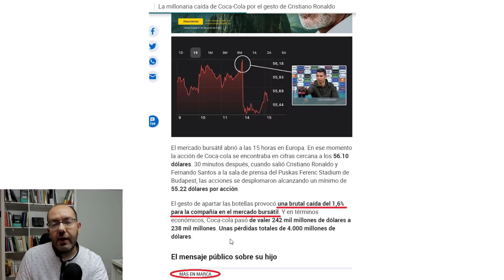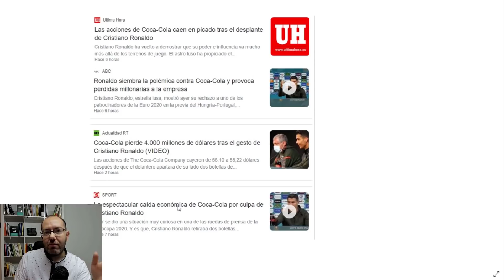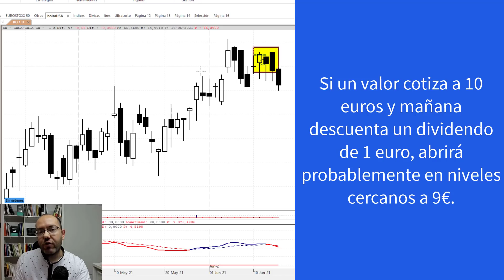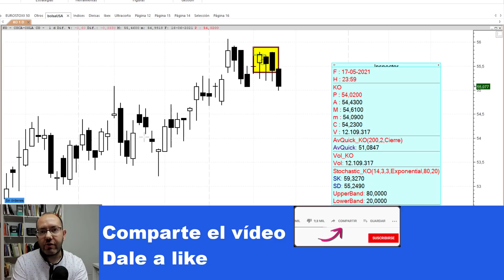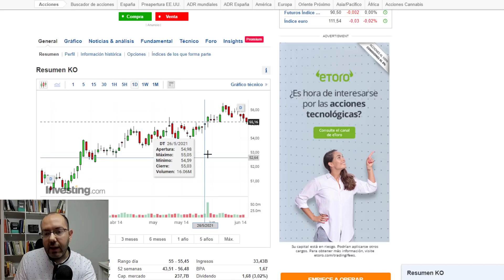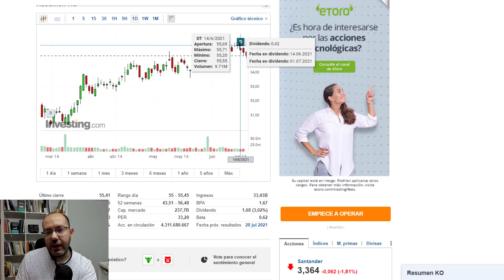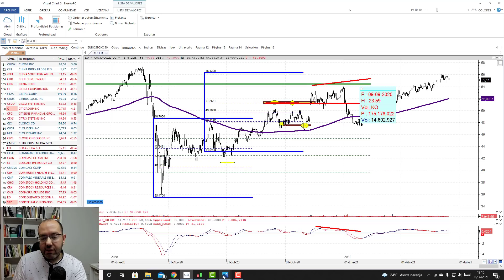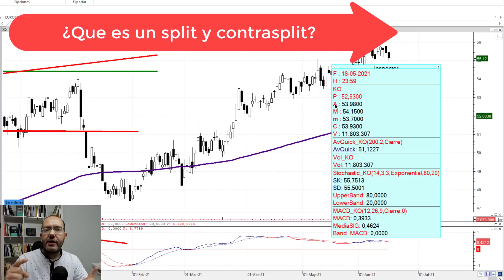Por qué te han 🤥ENGAÑADO con la polémica Cristiano Ronaldo vs Coca Cola🥤en la Eurocopa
En este nuevo vídeo David Galán te explica Por qué te han 🤥ENGAÑADO con la polémica Cristiano Ronaldo vs Coca-Cola 🥤 y que ha pasado realmente

Esto es todo lo que te explicamos en este nuevo vídeo:

CRONOLOGÍA DEL VÍDEO
-¿Que polémica ha ocurrido entre Cristiano Ronaldo y el gigante de bebidas Coca-Cola?

-Repercusión mediática de la polémica Cristiano Ronaldo vs Coca-Cola y explicación de los medios

-¿Por qué Coca-Cola no ha caído por lo que dicen casi todos los medios de comunicación?

Te cuento la realidad sobre el supuesto desplome de Coca-Cola por el polémico gesto de Cristiano Ronaldo
-Cómo funciona el ajuste de un dividendo y por qué te han engañado.

-Plataformas que no ajustan los dividendos.

-Plataformas profesionales para analizar gráficos

🗨️Comenta ¿Crees que actúa bien Cristiano Ronaldo apartando las botellas de un organizador?
🗨️Comenta ¿Has visto los 3 vídeos de esta semana?
🗨️Comenta ¿Has entendido realmente lo que ha pasado?